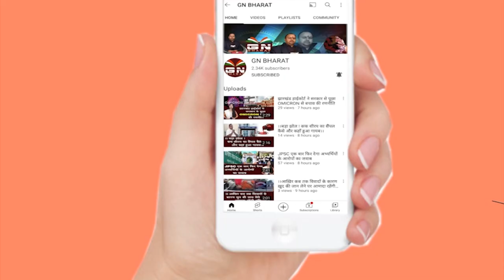Gujarat में Porbandar के पास पकड़ी गई Pakistani नाव, 10 लोग थे सवार